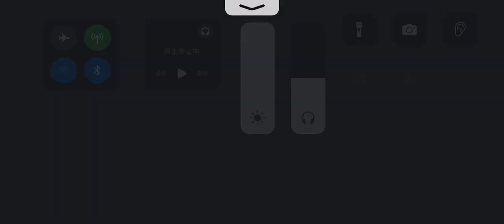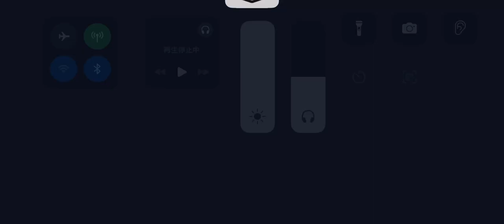第五人格 協力狩り グレイス フィリップ戦 月の河公園【呪術師 血塗れ天使】2024年6月1日